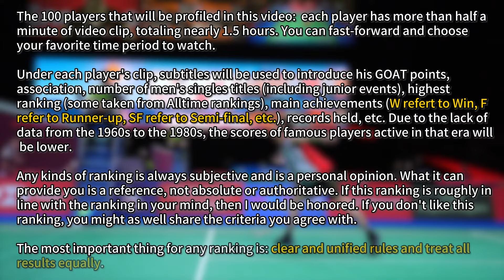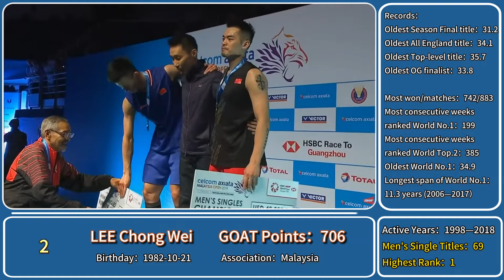Top 100 Badminton Men's Single Players 1968-2024 GOAT Ranking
Greatest Badminton Men's Single Player Of All Time Top 100
Based on a set of goat points ranking system designed by me to calculate all players' archievement during All England 1968 — Asian Championship 2024

Please share any of your opinions and suggestions about men's single goat ranking in the comment😊

1) This video does not have a negative impact on the revenue of the original video
2) This video is similar to a "movie trailer" and will only increase the demand of the original full match video